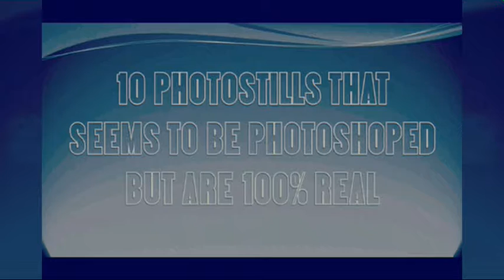10 PHOTOSTILLS THAT SEEMS PHOTOSHOPED BUT ARE 100% REAL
10 PHOTOSTILLS THAT SEEMS PHOTOSHOPED BUT ARE 100% REAL

Featuring :
LENA HEADEY AS CERSEILANNISTER
CARICE VAN HOUTEN AS MELISANDRE
SIBEL KEKILLIAS SHAE
NATHALIE EMMANUEL AS MISSANDEI
ALEXANDRA DOWLING AS ROSLIN FREY
OONA CHAPLIN AS TALISA
SOPHIE TURNER AS SANSA STARK
ROSE LESLIE AS YGRITTE
NATALIE DORMER AS MARGAERY TYRELL
EMILIA CLARKE AS DAENERYS TARGERYEN

We are THE ULTIMATE BEST and we aim to bring you the most informative ,fascinating and engaging top 10 things on YouTube.
Don't be a stranger ,drop us a line in the comment and let us know which video you'd like us to make next or if we missed out any amazing facts.